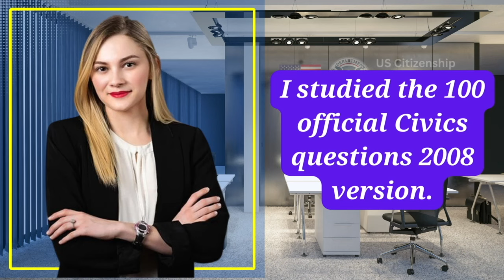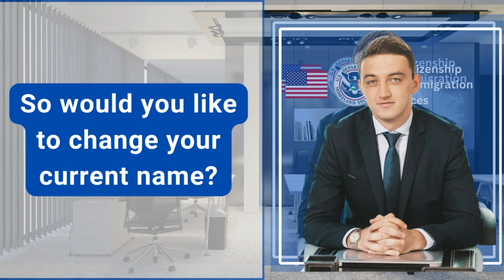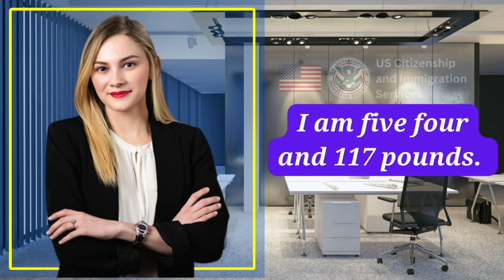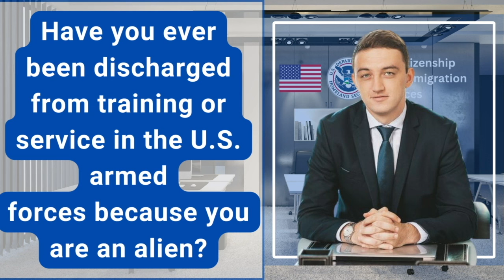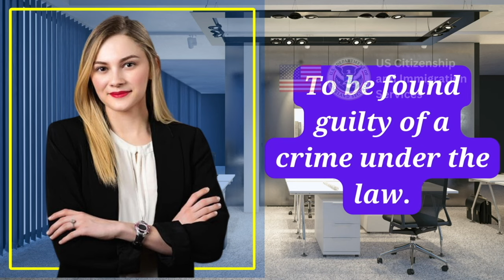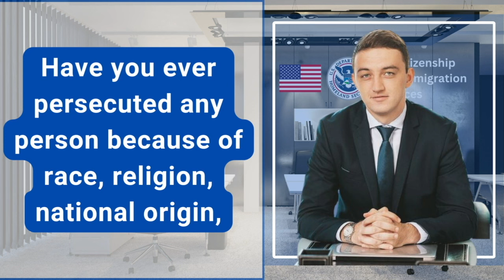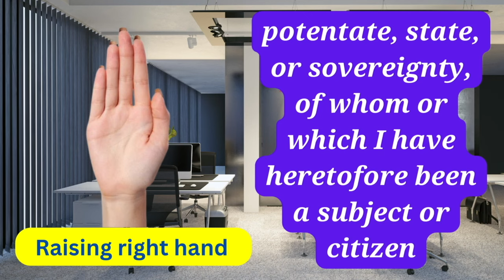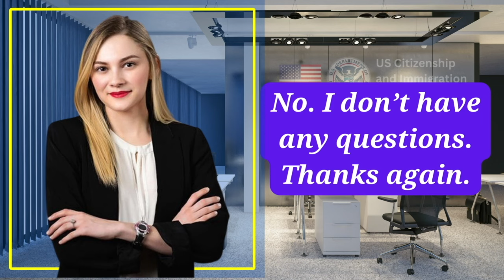Practice N-400 | US Citizenship Interview 2024 & Oath Ceremony -N400 Naturalization Interview 2024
2023 US Citizenship Interview & Test | N-400 Naturalization Interview (Actual Case Study) | Have you ever

2023 US Citizenship Interview (Mock Interview & Test) N-400 Citizenship Questions